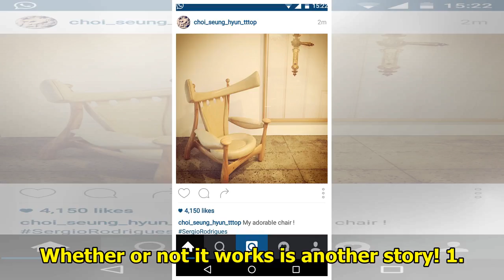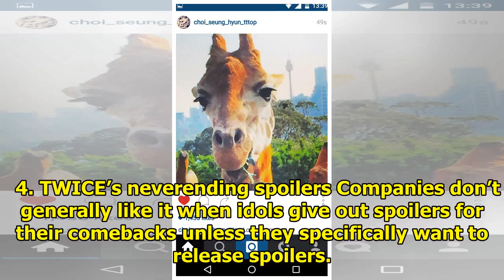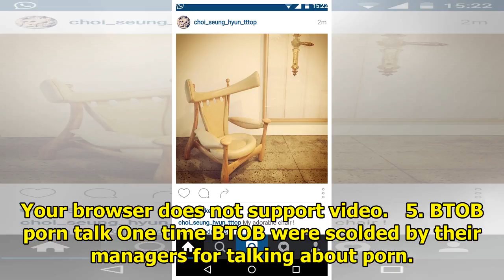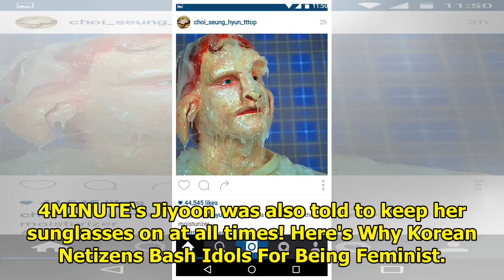10 Times K-Pop Idol Antics Got So Out Of Control Their Agency Had To Step In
10 Times K-Pop Idol Antics Got So Out Of Control Their Agency Had To Step In
We all love it when our idols are being complete goofballs and showing their unique personalities, b...